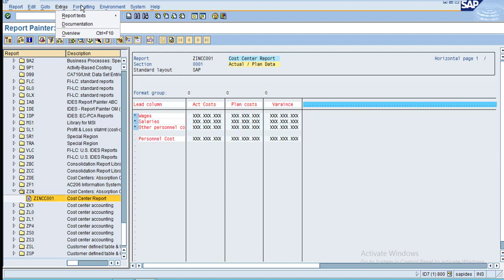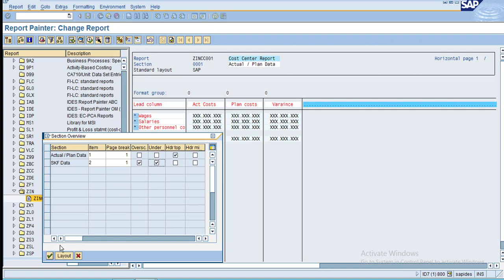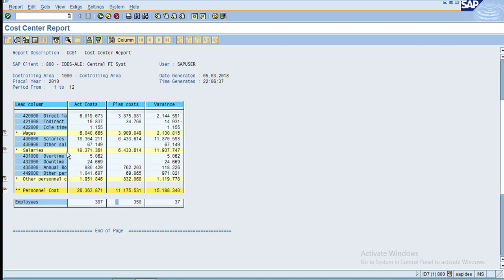Formatting Sections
in this section, you will learn how to do format a section